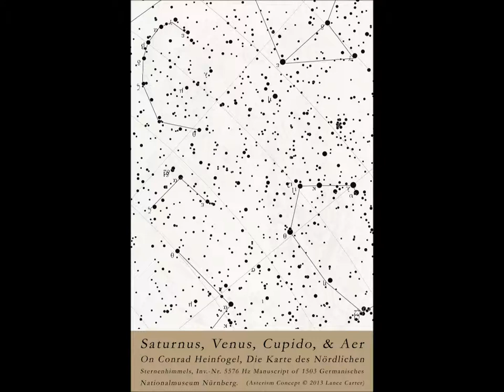Saturnus, Venus, Cupido, and Aer on Conrad Heinfogel's 1503 star map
Saturnus, Venus, Cupido The stars of Hydra, Sextans, and Crater are the basis for the images of Saturnus, Venus, Cupido and Aer on the 1503 AD star map of Conrad Heinfogel: